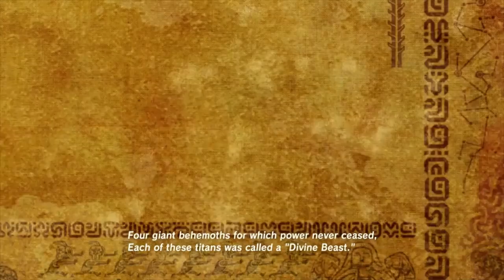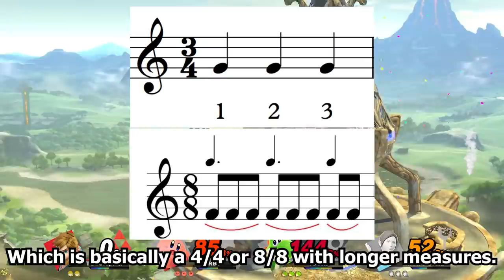Top Ten Super Smash Bros Ultimate Remixes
It honestly makes that Music Player feature in the game not seem like such a useless idea!